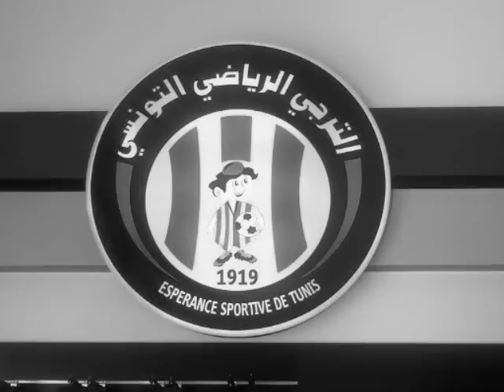t5allina lmout ya taraji